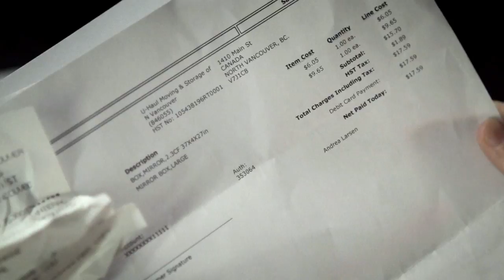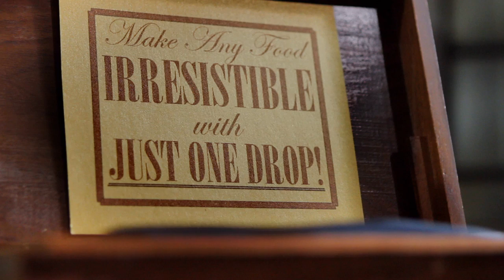"X-Out" by Blanket Barricade (OFFICIAL MUSIC VIDEO) - weird creative progressive rock indie music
"X-Out" is the 4th single from the band Blanket Barricade's "Parade Bells".
Enjoy strange indie progressive rock songs like this?
Want more psychedelic indie rock music and bizarre weird music videos like this? Well then take a look around the rest of our channel!

Music Video Credits:

Executive Producer - Wesley Krauss
Producer / Writer / Director - Marshall Axani
Associate Producer - Chris Judson

Pudding Chef - Nicole Fairbrother
Food Critic  - P. Lynn Johnson
Passerby - Oliver Castillio
Patrons - Sandra Chamberland-Auger, Adam Van Loo, Marissa Goodvin-Margaretson, Shawn Goodvin-Margaretson, YC Chan, Emily Krauss, Nelly Fargeon, Adarsh Fernando, Pascale Cyr
Bandmates - Wesley Krauss (weirdest one), Samuel Li, Mary-Lee Neron, Myles F, Steve McArthur
Pudding Chef Hand Model - Gaby

Director of Photography - Martin Dudzik
Production Designers - Bardia Garshasebi & Janice Rae
1st Assistant Director - Diana Donaldson
A-Cam Operator - Chris Moone
B-Cam Operator - Martin Dudzik
Steadycam Operator - Chris Moone
1st AC - Jonathan Williams
Key Gaffer/Grip - Brett Fernets, Jonathan Williams
On Set Dresser / Props - Sara Quine
Hair / Makeup - Laura Moxon
Editor - Marshall Axani
Color Corrector - Martin Dudzik

Shot on location at The Rebellious Tomato - 16th Avenue Location

Grip and Lighting Gear From PS Production Services Vancouver

Monitor Rental from 604CameraRentals

Special Thanks To: Judy Lin, Jeff Reusch, Peter, Jennifer, & Emily Krauss, Evan Meriwether, Dylan Cooper, Artistic man Douglas Kerr, Gaby, The Axani Family, All of our Prog Rock Heroes. You are all the best!
Also thanks to all the prog bands who inspire us!

"X-Out" written by Wesley Krauss and performed by Blanket Barricade.

LYRICS:

X-Out by Blanket Barricade

X me out, the saddest thing to do,
Seal my heart in a box for two,
Whitewash the walls where I scribbled out lines,
Done with me, now onto you,

Hand me downs filter out on through,
Static dreams that someday won't come true,
Keep safe my aliases, keep safe my love for you,
Take all that makes me believe, down to, down to you,

Why should I care? I'm just sleeping, just sleeping,
Why should I care? I'm just dreaming "You're dreaming"

This strange and creative clip is copyrighted by Wesley Krauss (The strangest and weirdest ever one)  2016 / 2017